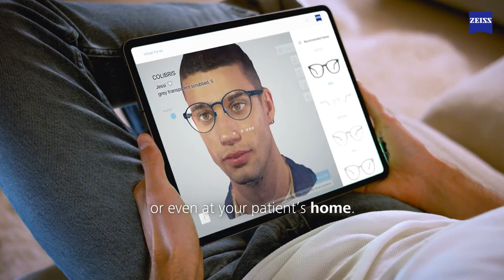ZEISS VISUFIT 1000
Offer best-fit vision for your patients. ZEISS VISUFIT1000